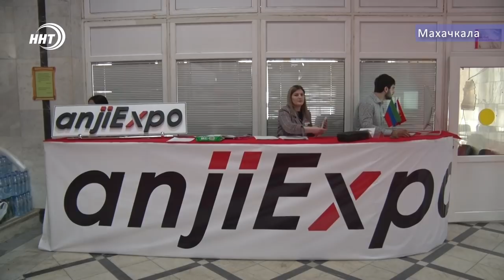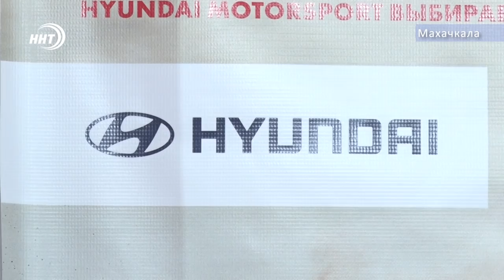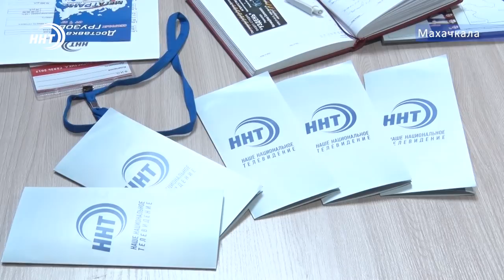Чего ожидать в сфере транспорта и логистики в Дагестане?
Впервые в Дагестане! Уникальное геополитическое положение республики стало основанием для проведения межрегиональной выставки «Транпорт, логистика, связь 2019». На ее площадке российские и дагестанские эксперты обсуждили современные решения проблем в этой области и представили достижения своих компаний. Об организаторах и участниках Патимат Ханапова.